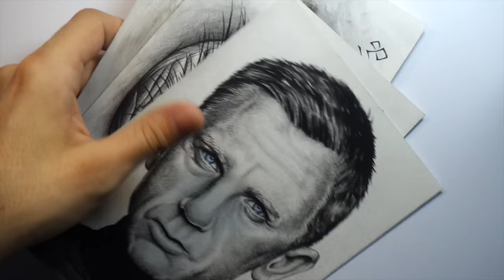MY 2015 ANIME DRAWINGS + Extras (Narrated)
Here's a video showing most of my anime drawings from 2015. I always try and tell you guys the importance of practice, so hopefully you can see the improvement in my art over the past year :)

I'll catch you guys in the next video! :D

Paper used: Canson Bleedproof
Pencils: Prismacolours
Markers: Copics
Inking: Copic Drawing Pen + Copic Multiliners
Soft Pastels